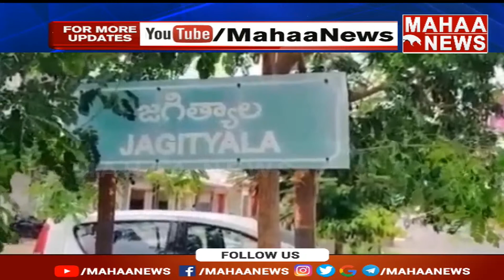జగిత్యాల మున్సిపల్ చైర్ పర్సన్ భోగ శ్రావణి రాజీనామా పై క్లారిటీ | Mahaa News